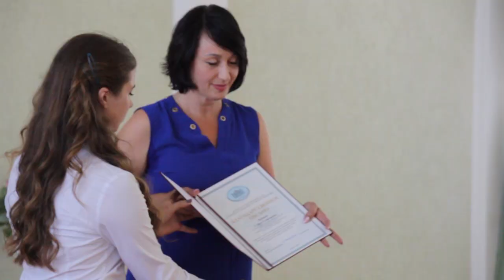Глава Анапы вручил молодым семьям жилищные сертификаты